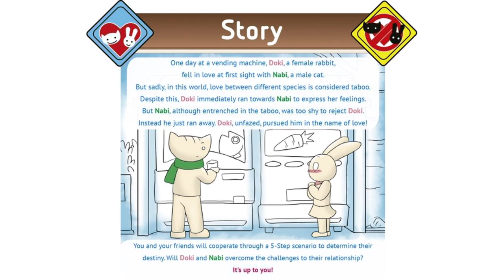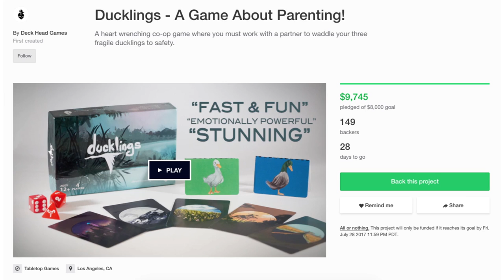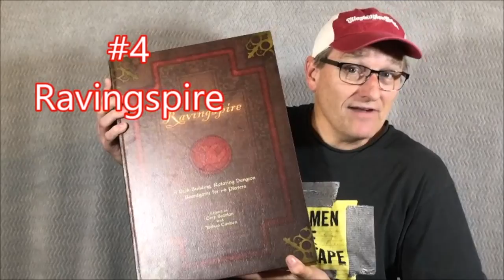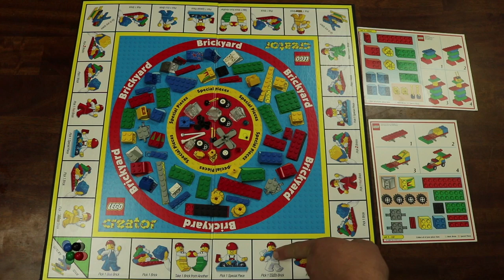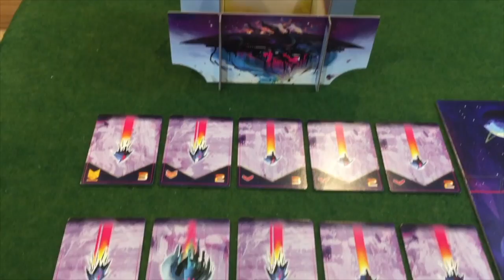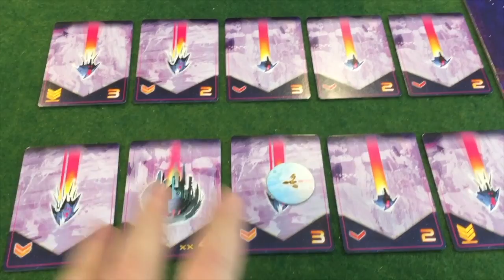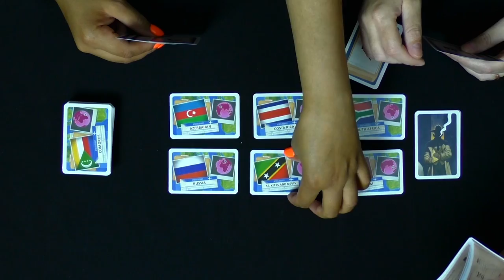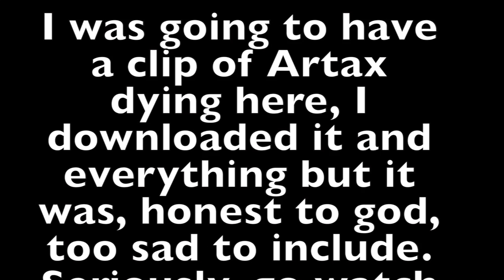Board Game Breakfast - Losing Perspective?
Welcome to the 184th episode of Board Game Breakfast!

SHOW NOTES
0:20 - Intro
1:27 - Board Game News
6:19 - Crowdfunding Round-up with Suzanne
10:21 - Head in the Clouds with Chaz Marler
13:14 - Dice Tower Productions
14:36 - Applied Mechanics
16:42 - Board Game Makeover
19:35 - Board Game Theater
22:35 - Dwarf Token
24:38 - Thrift Store Throwbacks
27:09 - Roll Playing
29:09 - Tom Thinks (Losing Perspective)
35:08 - Solomode Games
37:19 -  What Should I Get?
39:22 - Playing the News
41:17 - The Best and the Worst
43:00 - What's on the Shelf?
44:31 - Boardgaming with Colleagues
47:15 - Dan and Cora
49:11 - Dead Last
51:11- Closing Thoughts